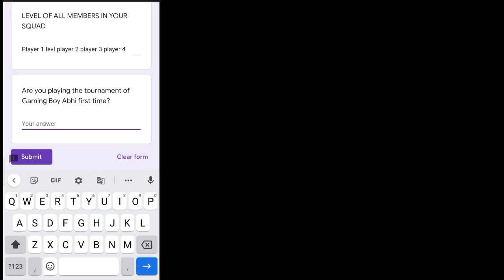FREE FIRE TOURNAMENT | FREE FIRE TOURNAMENT FREE REGISTRATION | FREE FIRE TOURNAMENT LIVE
Why use game.tv?
- game.tv is the biggest mobile game tournaments platform with over 3 million users. Battle against the best players in India and prove your skills by climbing on to the top of the leaderboard charts.
- Prizes worth INR 20 lakhs can be won by players across 10,000 tournaments hosted per week.
- Make and grow your community by creating a guild for the game of your choice.
- Watch funny & epic videos through the Watch Feature.
- If you don’t have time to play in tournaments, check out Quick Games where you can battle against real opponents at any time!